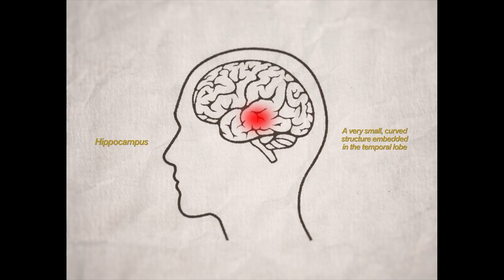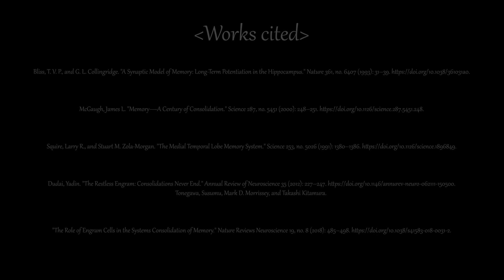The Shape of Our Memories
“The Shape of Our Memories” is a reflection on how memories are formed, stored, and reshaped over time.

Memory is not just a record of the past, but a living, evolving part of who we are. Each recall is a quiet rewriting. Learn more about the journey of memory from synapses to sensations and how this journey informs how we remember, why we remember, and how those memories change us.

Created by Yewon Jun